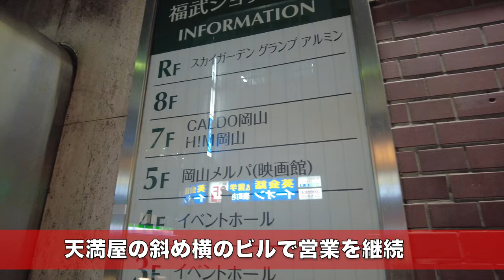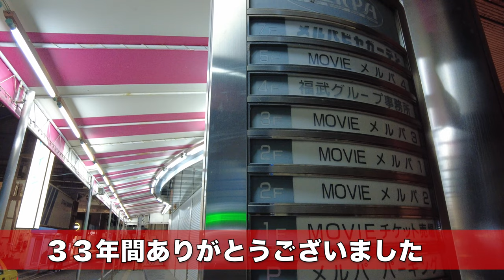【岡山駅前の映画館 岡山メルパが閉店】シャッターが閉まる最後の瞬間！気持ちを叫ぶ人々！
再生リスト